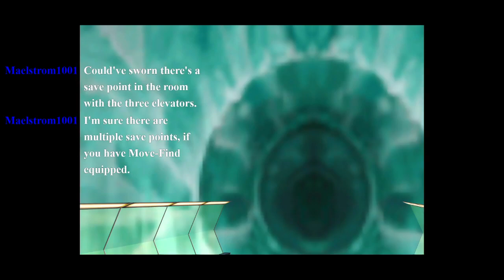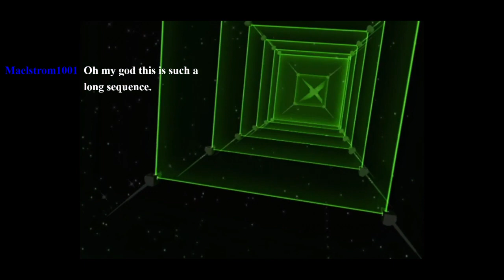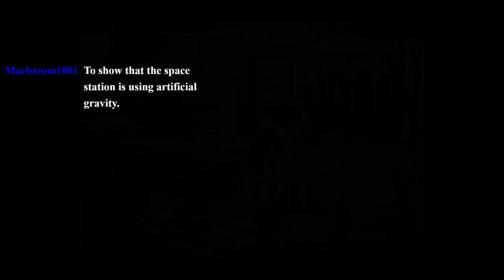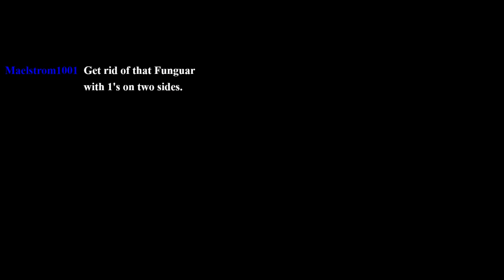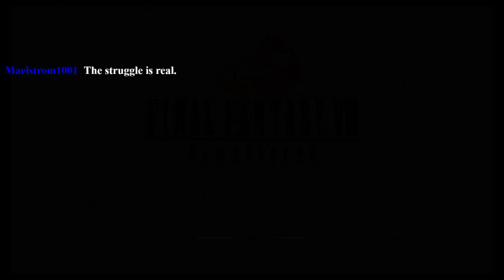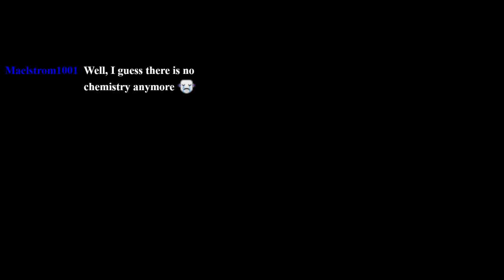LP FFVIII Remaster 50 Space is surely safe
Nothing can go wrong up here right? RIGHT?